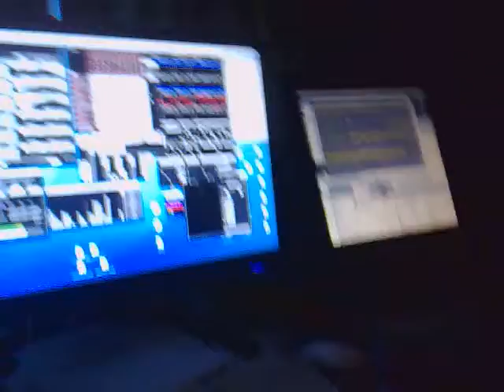Vince_light_noise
Vince playing a Reaktor patch with his custom made midi controller. amazing device..